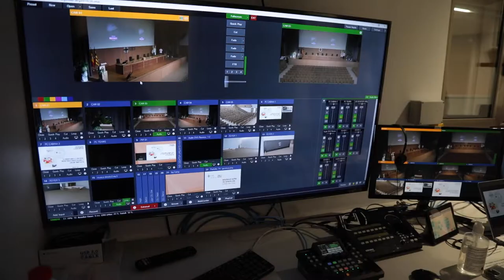Solemne Acto de Apertura Curso 2021-2022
El 6 de octubre de 2021 hemos celebrado el Solemne Acto de Apertura del Curso Académico. Un día importante para todos los que formamos parte de la comunidad universitaria CEU UCH. Una ocasión para celebrar los hitos del curso anterior y coger impulso para afrontar los retos y las ilusiones de este nuevo año académico.

“Raíces para el cambio” es el lema con el que la Universidad afronta estos meses de trabajo que tenemos por delante. Porque día a día plantamos una semilla en nuestros estudiantes. Una semilla que germinará, crecerá y se convertirá en las raíces que sostengan a los árboles destinados a cambiar el futuro.